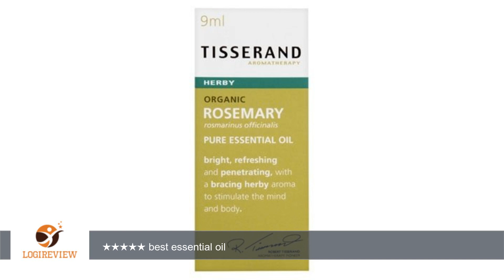Rosemary Organic Essential Oil - Tisserand - 0.33 oz - Oil | Review/Test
Review about   Rosemary Organic Essential Oil - Tisserand - 0.33 oz - Oil